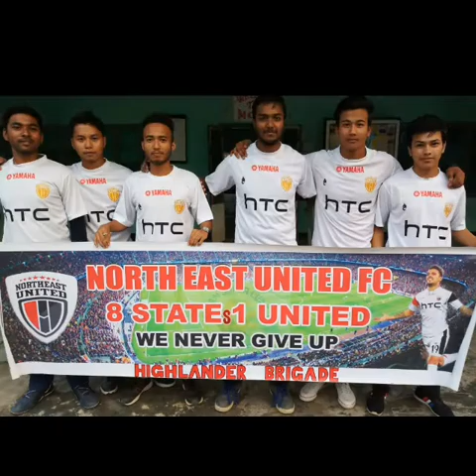Memories... Missing those days... Love You all.. Moghai Ojah Boys Hostel....